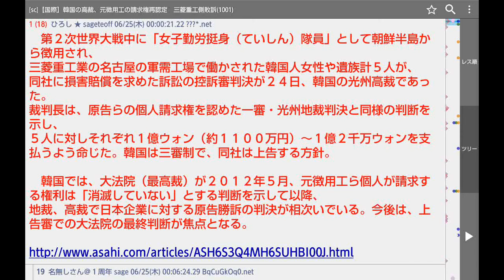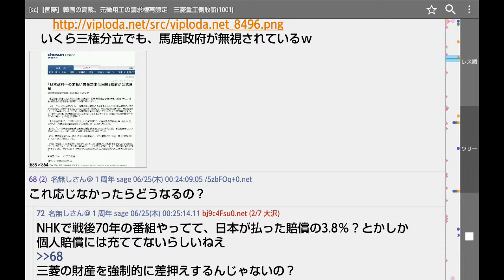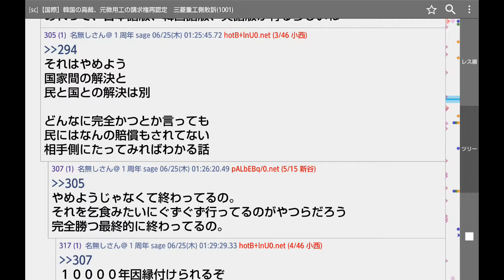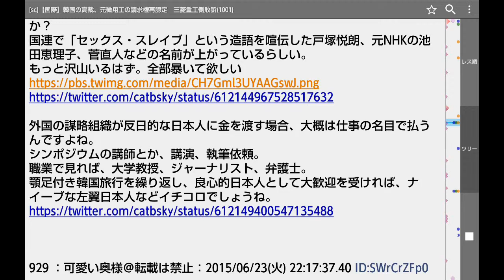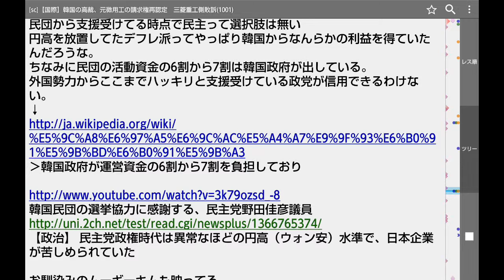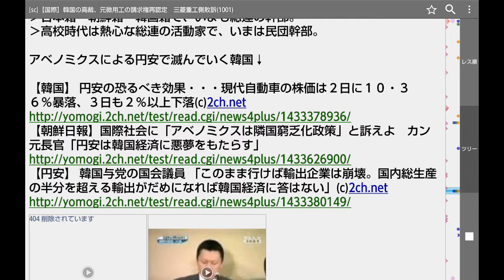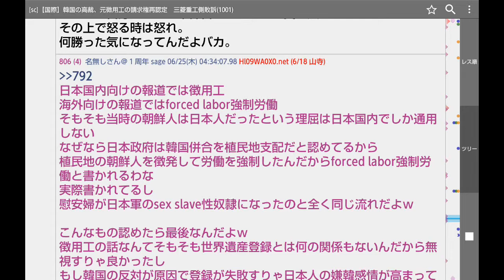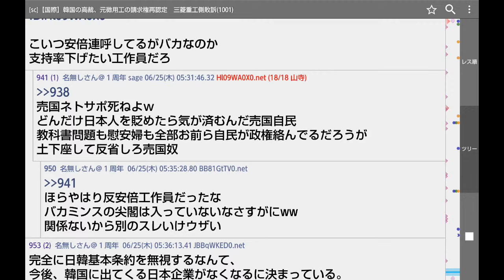【国際】韓国の高裁、元徴用工の請求権再認定 三菱重工側敗訴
第２次世界大戦中に「女子勤労挺身（ていしん）隊員」として朝鮮半島から徴用され、
三菱重工業の名古屋の軍需工場で働かされた韓国人女性や遺族計５人が、
同社に損害賠償を求めた訴訟の控訴審判決が２４日、韓国の光州高裁であった。
裁判長は、原告らの個人請求権を認めた一審・光州地裁判決と同様の判断を示し、
５人に対しそれぞれ１億ウォン（約１１００万円）～１億２千万ウォンを支払うよう命じた。韓国は三審制で、同社は上告する方針。

　韓国では、大法院（最高裁）が２０１２年５月、元徴用工ら個人が請求する権利は「消滅していない」とする判断を示して以降、
地裁、高裁で日本企業に対する原告勝訴の判決が相次いでいる。今後は、上告審での大法院の最終判断が焦点となる。